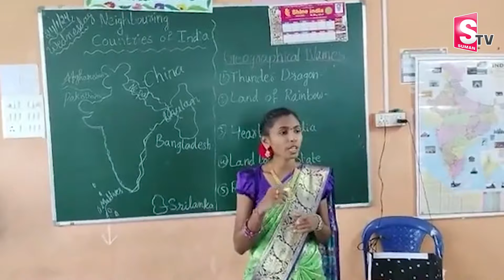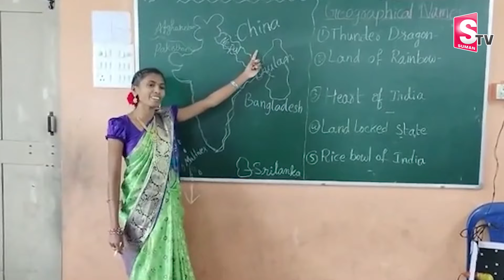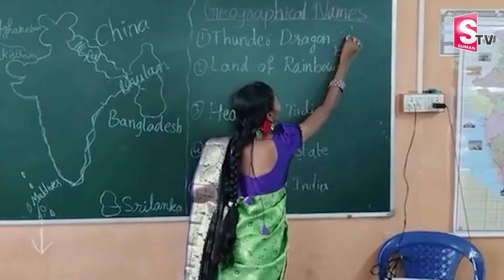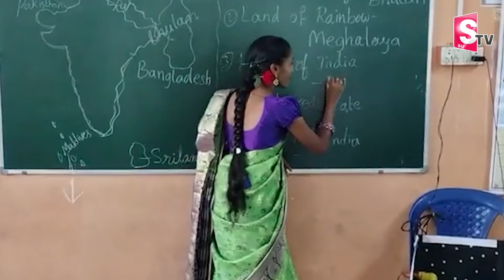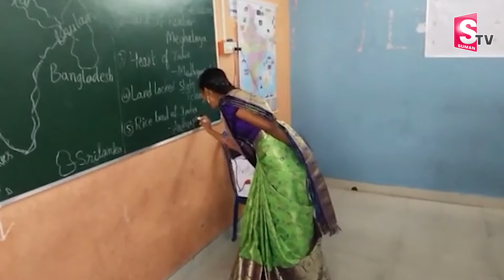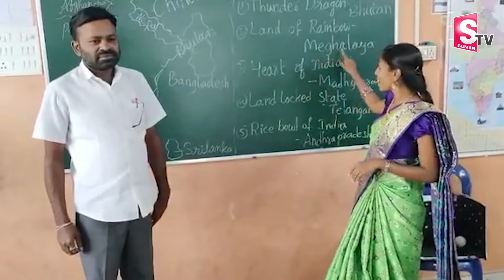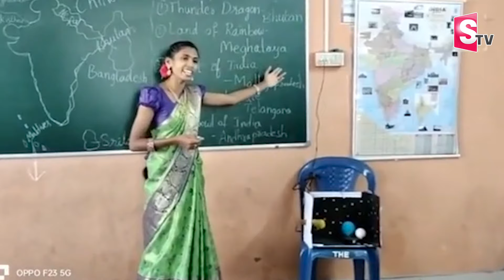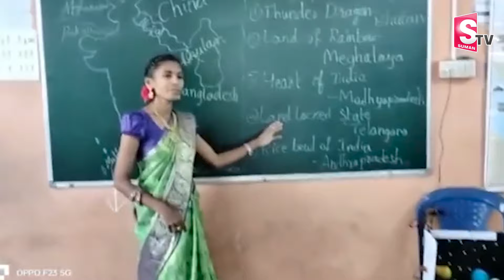ఈ టీచర్ పాట పాడితే పాఠం చెప్పినట్టే.. | School teacher Teaching Students In Different Style